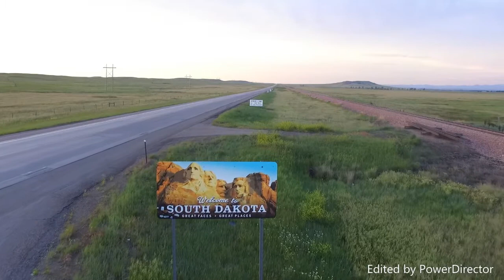WY and SD state line on US 212